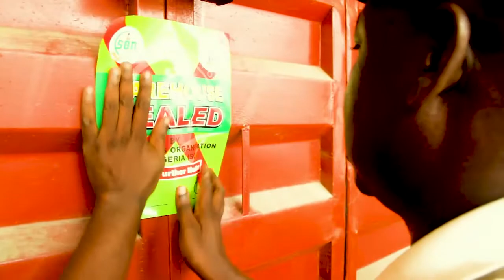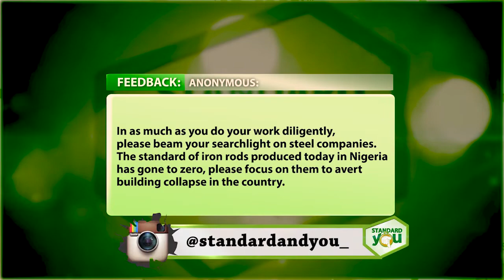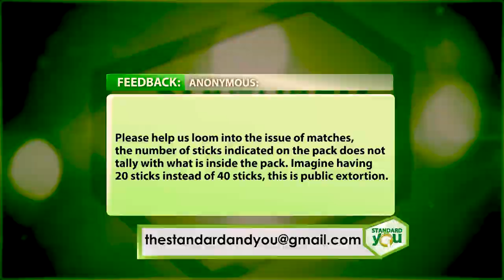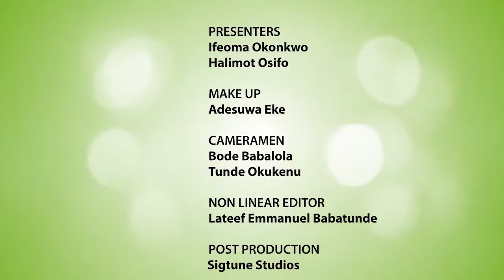SON MON 10 12 2018 SPECIAL REPORT ON PORTS & BORDER